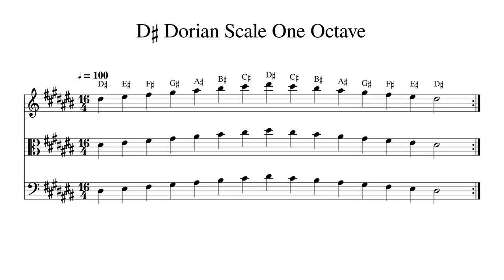D♯ D Sharp Dorian Scale One Octave at 100bpm Backing Track BnW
Play or sing along. This track features double bass, cello, viola and violin playing D♯ D Sharp Dorian Scale One Octave at 100bpm. Sheet music is provided on G treble clef, C alto clef and F bass clef.